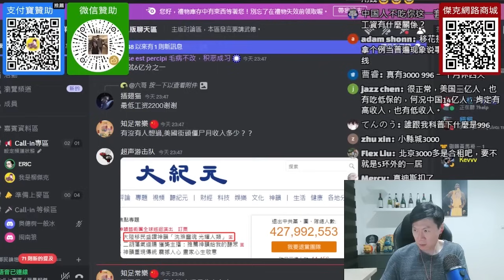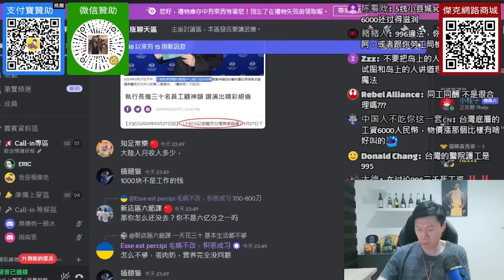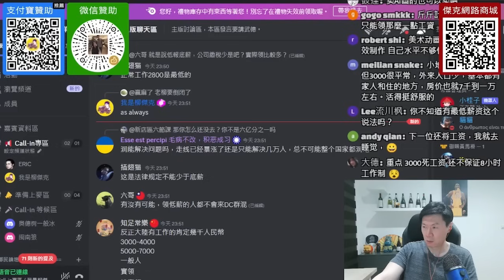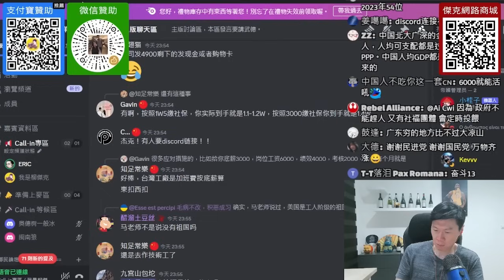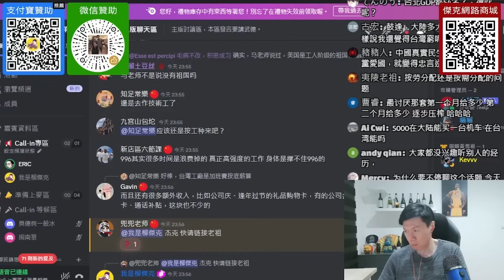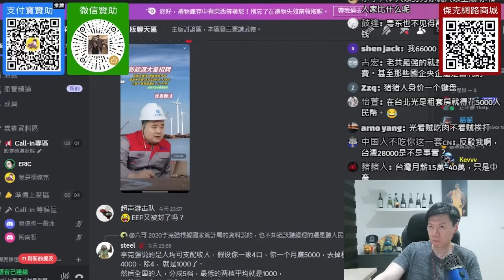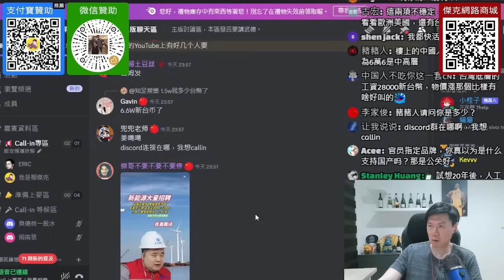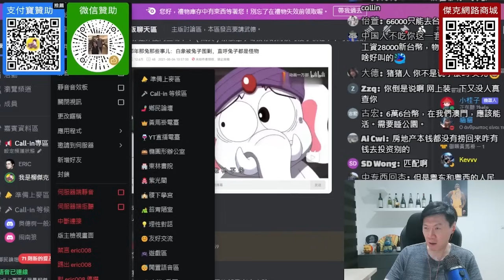(天津網友)面對內捲，要如何增加自己的收入！